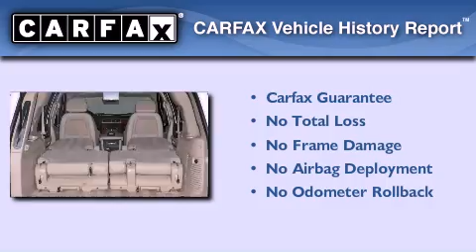Preowned 2007 Chevrolet Tahoe Houston TX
Year : 2007
 Make : Chevrolet
 Model : Tahoe
 Engine : VORTEC 5.3L V8 SFI
 Trans . : Automatic
 Exterior : White
 Miles : 41,809
 Interior : Tan
 Stock : 720

 Drive With Pride
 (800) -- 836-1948